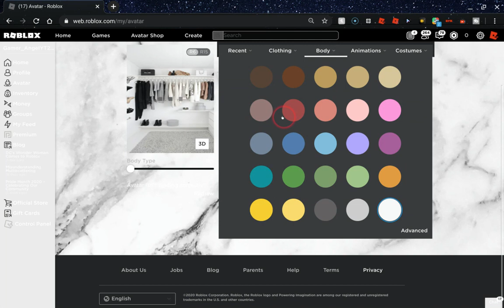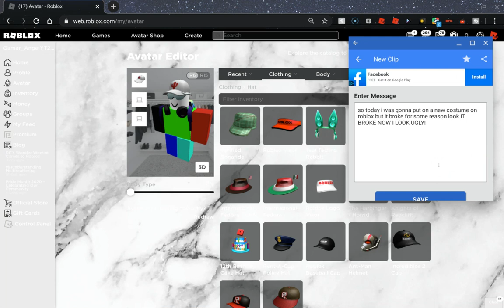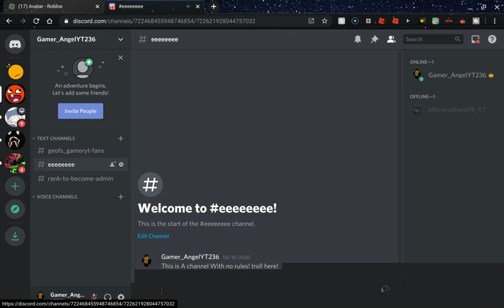The ROBLOX avatar editor broke lol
so for some reason the avatar editor broke and i dont know why